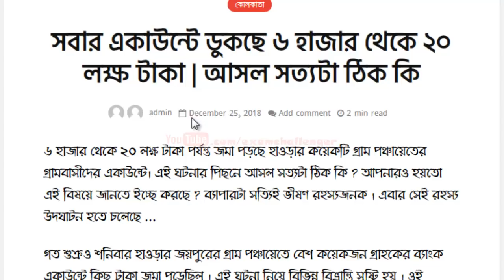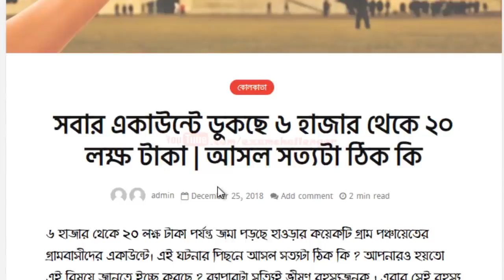সবার একাউন্টে ৬ হাজার থেকে ২০ লক্ষ পর্যন্ত জমা পড়ছে | কেন, কিভাবে, কারা পাবে | আসল সত্যটা ঠিক কি